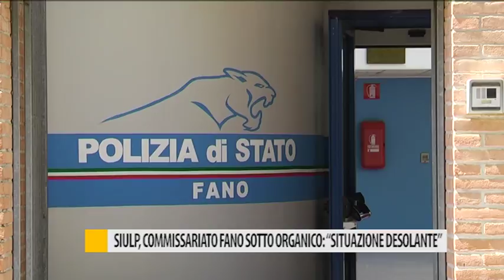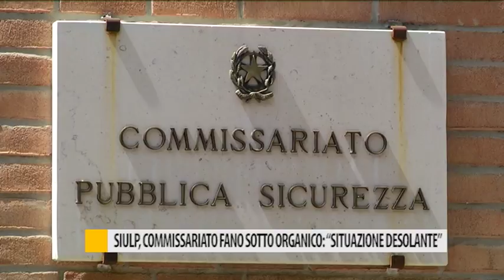SIULP, commissariato di Fano sotto organico: “SITUAZIONE DESOLANTE”